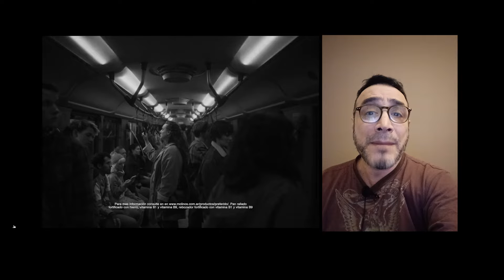Subte + Milanesa + FELICITÁ = Publicidad ( de PREFERIDO 2024)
Del subte a tu mesa, Preferido trae la "Felicitá" a la publicidad argentina. La América y Molinos presentan un spot que cambiará tu forma de ver las milanesas y el transporte público. Con la dirección magistral de Esteban Sapir, esta campaña mezcla pan rallado, huevo, carne y porteños hambrientos en una experiencia audiovisual única. ¿Estás listo para descubrir cómo una milanesa puede alegrar hasta el viaje más agotador en subte? ¡Mirá ahora el comercial que está haciendo historia en la publicidad nacional!